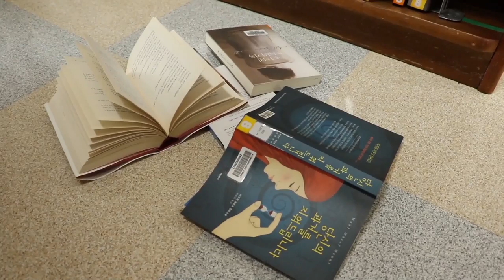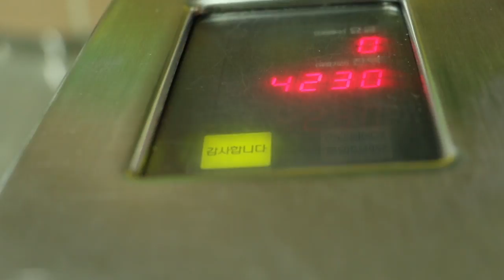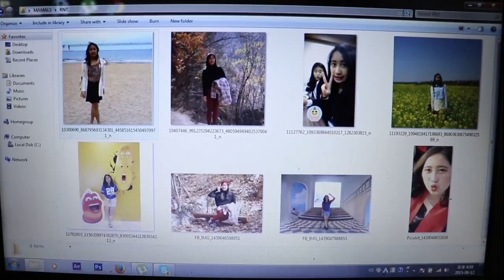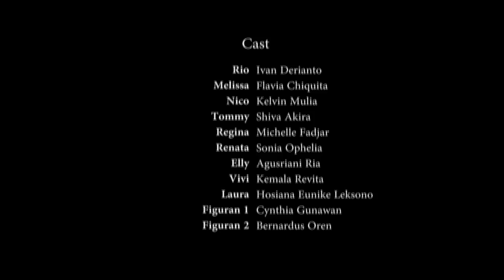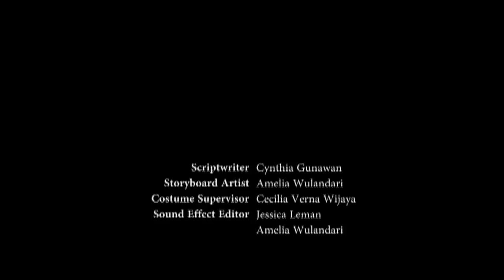Double Stalker (2015)